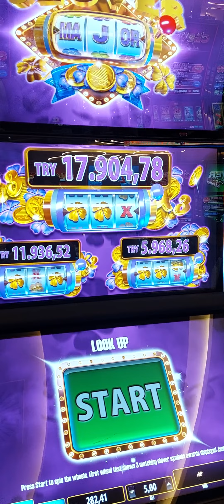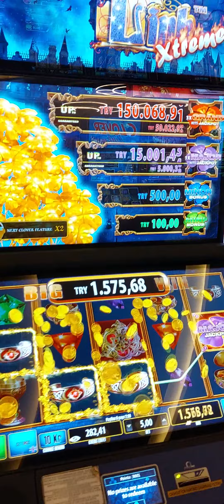CLOVER major viva casino cyprus kıbrıs lasvegas slot slotonline iyi seyirler